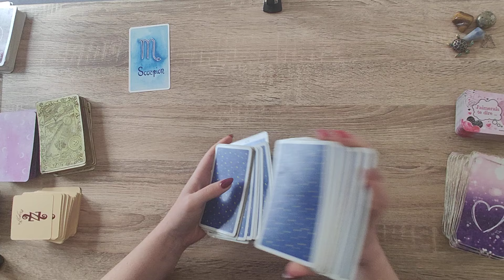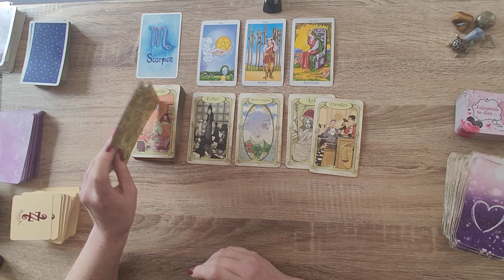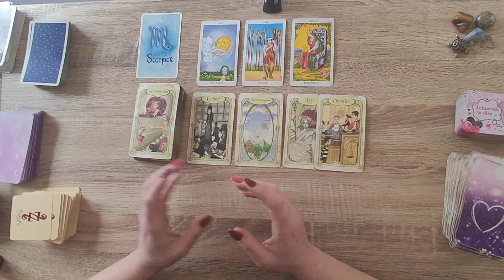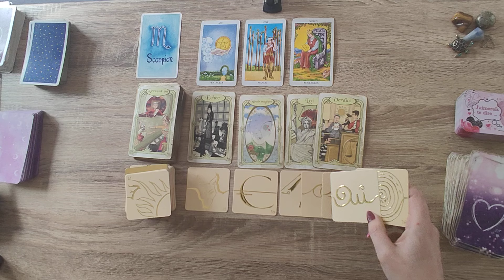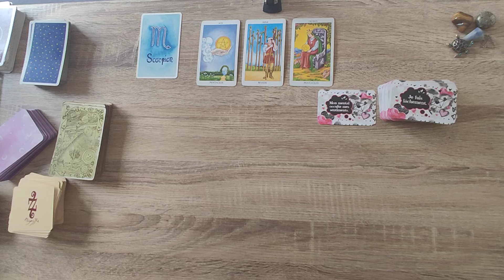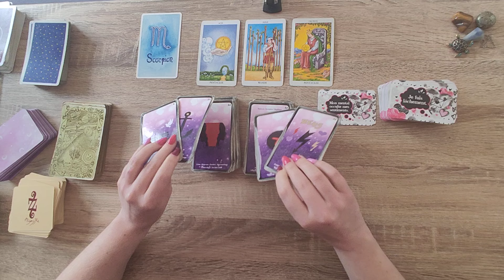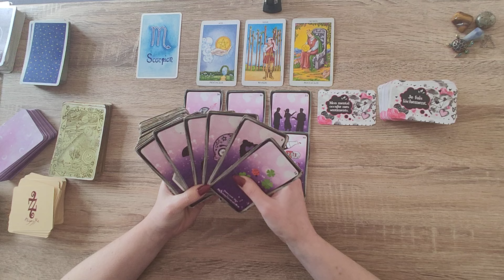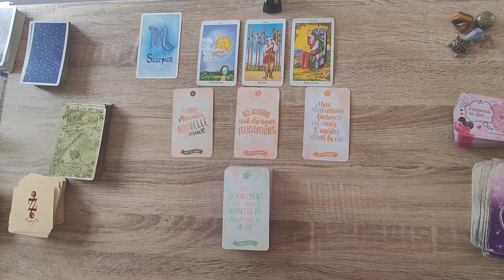SCORPION♏SEMAINE DU 29 AVRIL AU 05 MAI 2024♏UNE PROPOSITION SE PRESENTE A VOUS